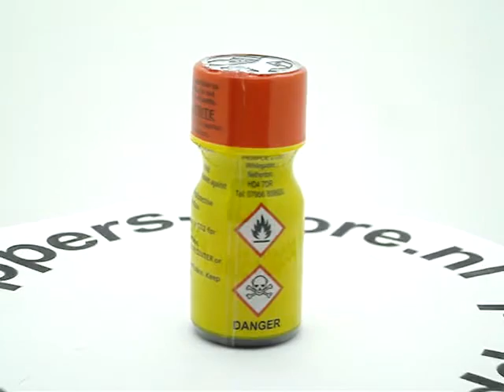Rush UK Formula Poppers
Rush UK Formula Poppers 10ml : Rush is nog steeds de best verkochte poppers ter wereld, dit is de UK variant hierop

Rush UK Formula Poppers is op basis van Isopropyl Nitrite